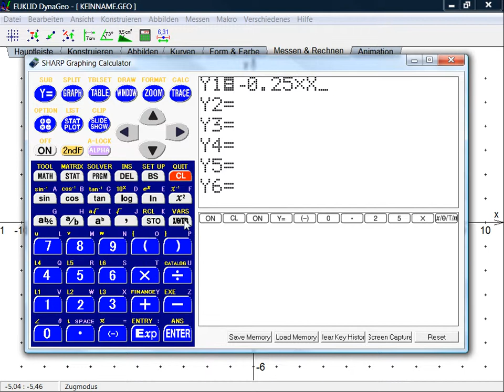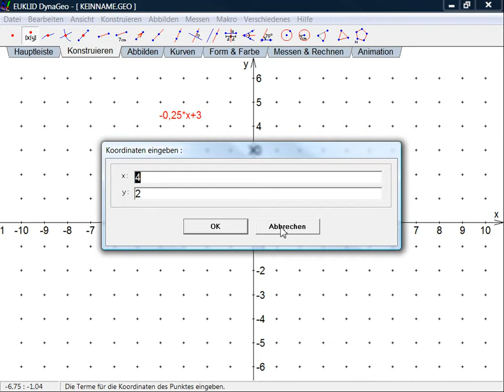9.6.0 Gerade mit Hilfe des GTR schneller zeichnen